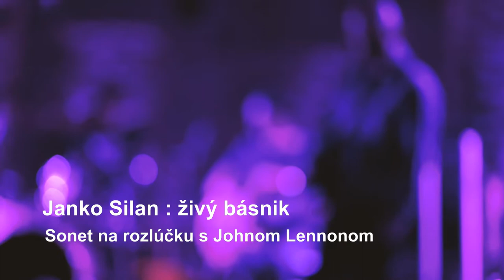Janko Silan : živý básnik - Sonet na rozlúčku s Johnom Lennonom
Slovenský básnik Janko Silan je zvláštnym literárnym úkazom zaraďovaný do katolíckej moderny, hoci svojím dielom z nej vybočoval nielen ako člen literárnej skupiny Piráti krásy, ale aj ako solitér. Po Silanovi zostali viaceré básnické zbierky, v ktorých je znázornený jeho prerod z metafyzickej do duchovnej roviny, ako aj záujem nielen o duchovnú tvorbu, ale aj načerpávanie inšpirácii z vtedajších aktuálnych literárnych smerov (surrealizmus...) aj z ľudového umenia slovenskej proveniencie (piesne, dumky). Básnik a kňaz dokázal zasiahnuť svojou tvorbou veriacich aj ateistov, a preto náš projekt nemá náboženský charakter – ale všetko je zamerané na umelecký účinok diela Janka Silana.
Texty: Janko Silan
Námet a scenár : Music Press Production s.r.o. / Daniel Hevier ml.
Hudba: Radoslav Lakoštík / Piráti krásy
Rozprávač / spev: Štefan Chrappa
Kamera: Peter Bednár, Michal Hrivnák, Zolo Gonda /  Nezávislý ateliér 37
Strih: Peter Bednár
Produkcia: Dávid Majerský
Mix, master: Milan Tomka, Radoslav Lakoštík

Ozvučenie live: OZZY / Arbalet s.r.o.
Crew: Nezávislý ateliér 37
Tento projekt z verejných zdrojov podporil:
Fond na podporu umenia

Tento projekt finančne podporil:
Hudobný fond

PARTNERI:
SOZA
Musicpress.sk
oz kultivation
Zoborský skrášľovací spolok
Zoborský kláštor
Nezávislý ateliér 37